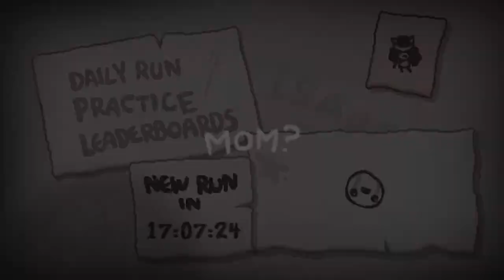Isaac | #4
Pain and suffuring for me only.